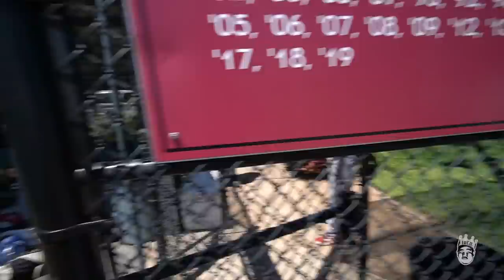I CRASH THE JUCO WORLD SERIES | JUCO WORLD SERIES VLOG 1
You asked, I delivered. I'm in Grand Junction, CO to catch all the Juco World Series action and hang out with all you Juco Bandits. I'm going to pregame practices with Crowder College and Walter State to get them fired up and ready for their games.

Discounts,